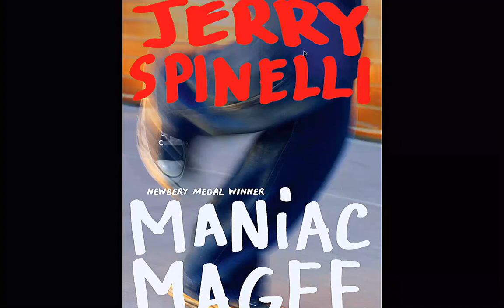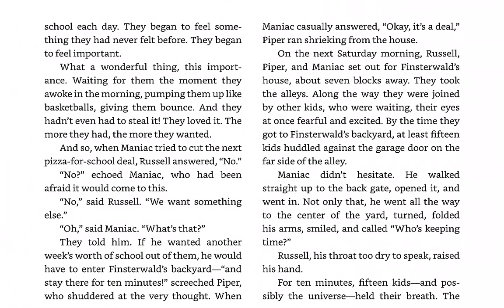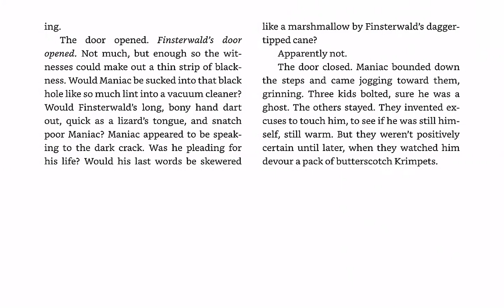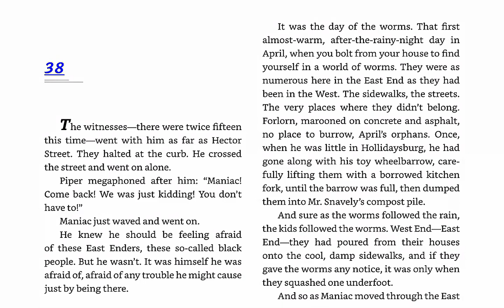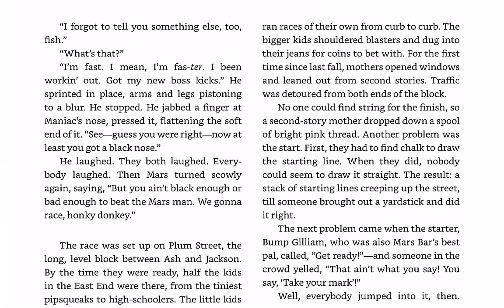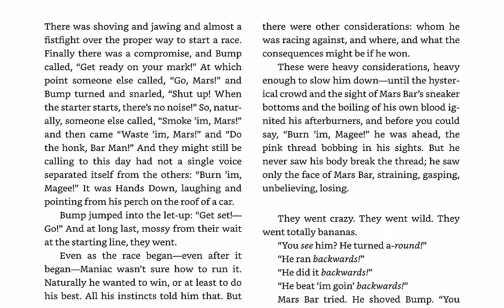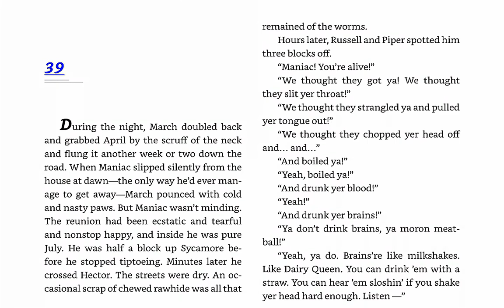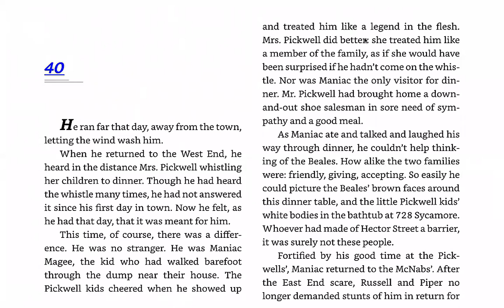Maniac Magee Chapters 36 39